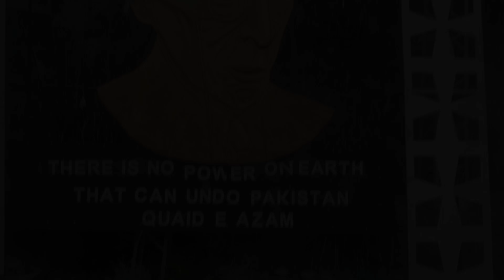Saturday vlog 1